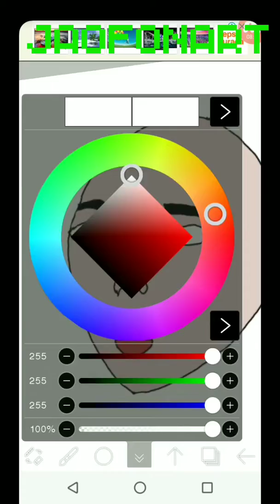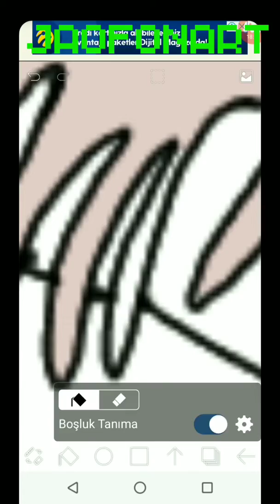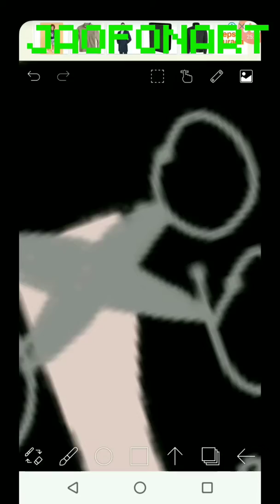TWICE TZUYU FUNNY FAN ART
This Video Is About My TZUYU Fan Art Who Is a TWICE Member I Hope You Enjoy Dont Forget To Like And Subscribe And Olso Please Leave Some Comments And Share My Videos With Your Friends If You Want To See Fan Art As A Picture Dont Forget To Check My Instagram @jaofonart